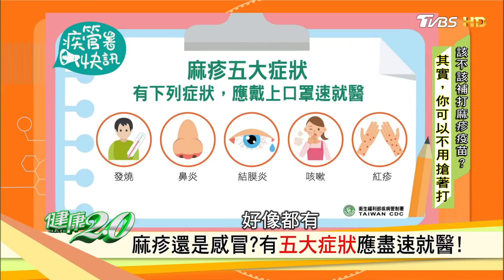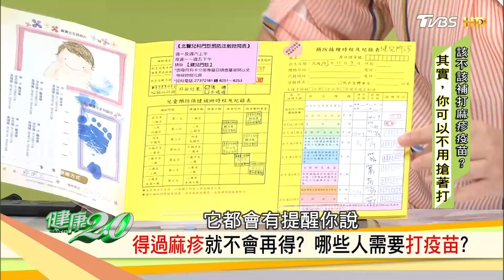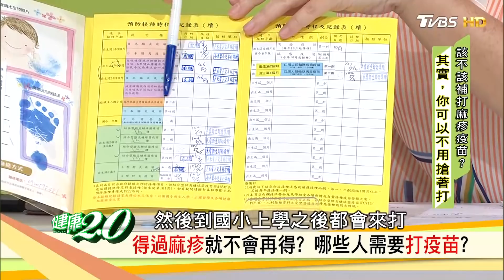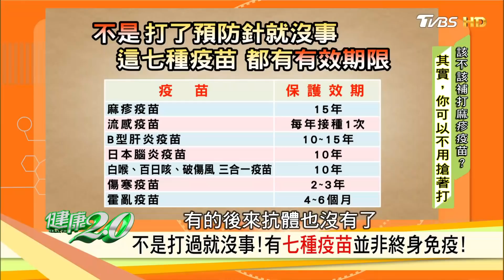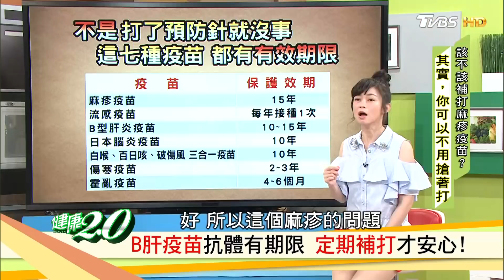該不該打麻疹疫苗？哪些人需要打醫生告訴你！健康2.0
★★★★顧胃不必吃胃藥? 戰勝胃癌、胃潰瘍!★★★★
睡前大家總覺得吃個東西暖暖胃睡得比較好，或是一躺下來就覺得肚子餓，你知道可能是胃腸破洞了嗎？根據流行病學的調查，大約每十個人就有一個患過消化性潰瘍。盛行率是歐美國家的3倍以上，其中又以老年人最為嚴重！別以為電視上演的吐血是假的，消化性潰瘍就是會發生這種事！反覆發炎，胃長腫瘤根本毫無痛感，到發現治療已經來不及了！播出日期：2018/05/06